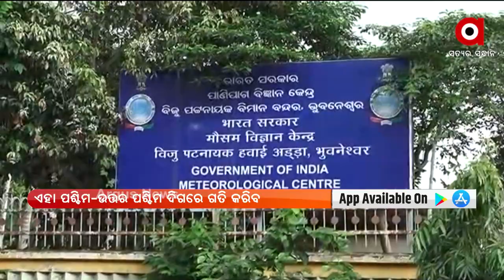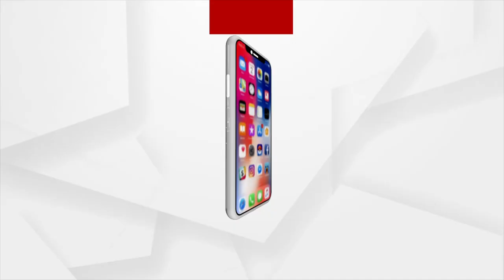ଲଘୁଚାପର ରୂପ ନେଲା ଘୂର୍ଣ୍ଣବଳୟ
ଲଘୁଚାପର ରୂପ ନେଲା ଘୂର୍ଣ୍ଣବଳୟ । ପୂର୍ବକେନ୍ଦ୍ରୀୟ ବଙ୍ଗୋପସାଗର ଅଞ୍ଚଳରେ ଆଜି ସୃଷ୍ଟି ହୋଇଛି ଲଘୁଚାପକ୍ଷେତ୍ର । ଯାହା ଆଗାମୀ ୨୪ଘଣ୍ଟାରେ ପଶ୍ଚିମ-ଉତ୍ତରପଶ୍ଚିମ ଦିଗରେ ଗତିକରିବ ।